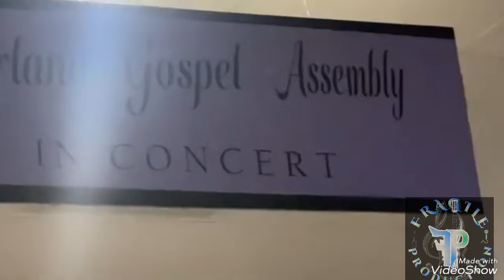Tanpri Senyè fè mwen wè glwa ou eklate nan vi mwen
Fè limyè w briye sou mwen chake jou .

Yon video pou w gade Rense Cœur w ,rense Zyew , beni nanm ou